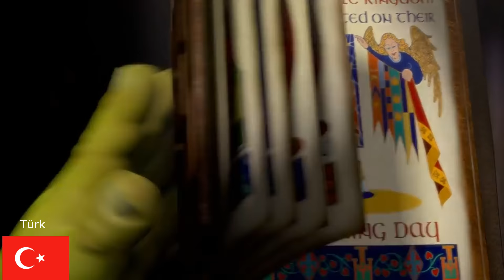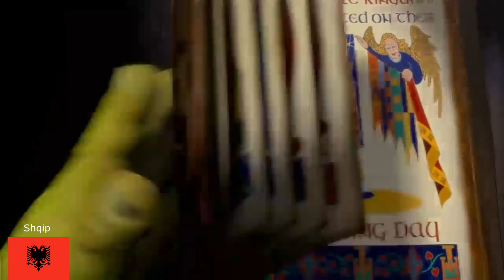Shrek - 'Like that's ever gonna happen' in different languages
English, German, Greek, Latin American Spanish, Brazilian Portuguese, Turkish, French, Italian, Bulgarian, Polish, Czech, Russian, Hungarian, Albanian, Croatian